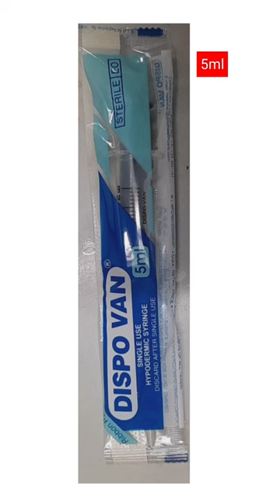Types of SYRINGE 💉1ml, 2ml, 3ml, 5ml, and 10ml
This video is all about types of SYRINGE.